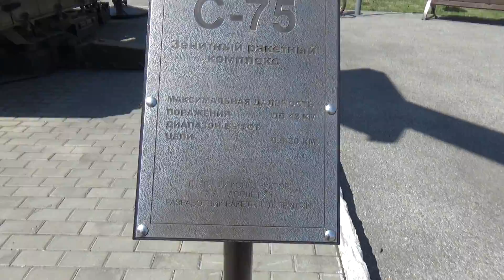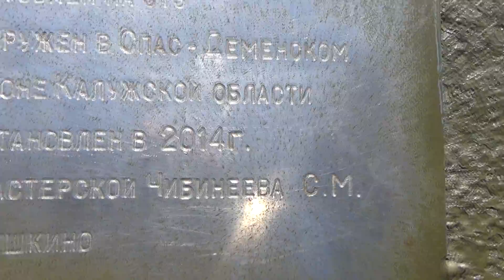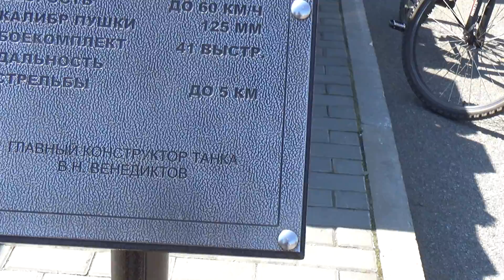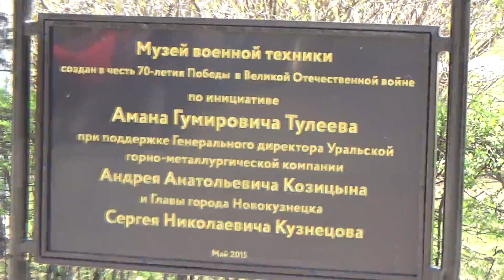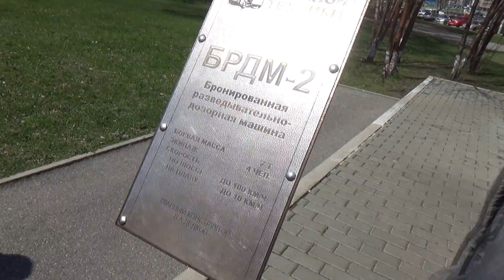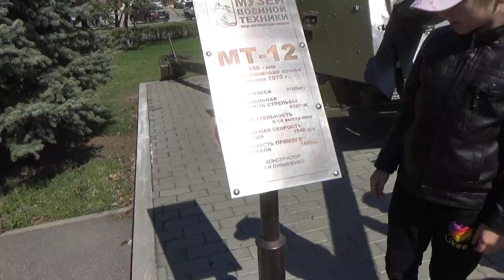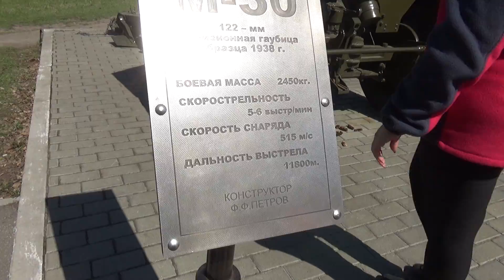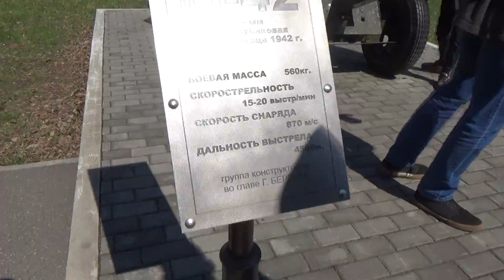Музей военной техники Парк Жукова г. Новокузнецк.